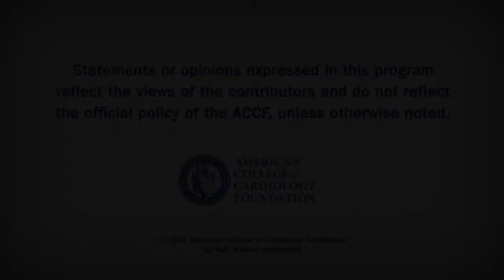Heart Minute | Minor ECG Changes Predict CHD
Minor ECG Changes Predict CHD